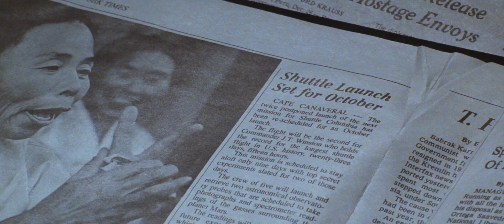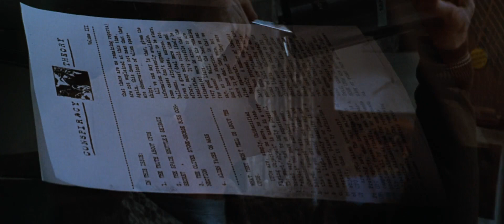Conspiracy Theory (1997) - Newsletter scene [1080]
Mel Gibson seems to be enjoying himself as a seemingly crazy and paranoid citizen in this thriller from director Richard Donner. In this scene he settles down in his very particular apartment to go through the day's newspapers and send out his titular newsletter. The film is an odd mix of humour and occasional horror, but Carter Burwell graced key moments like this with a wonderful jazzy main theme to keep things moving along.

Starring Mel Gibson, Julia Roberts and Patrick Stewart. Directed by Richard Donner (of Superman, Lethal Weapon and Goonies fame) and written by Brian Helgeland. Music by Carter Burwell. The track on the soundtrack album is titled 'Conspiracy Theory'.